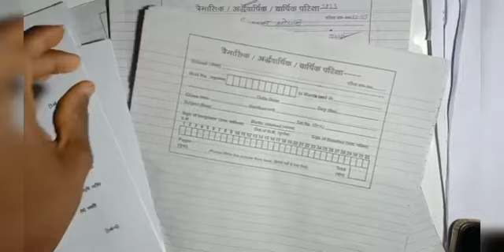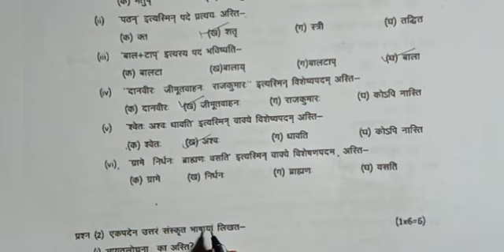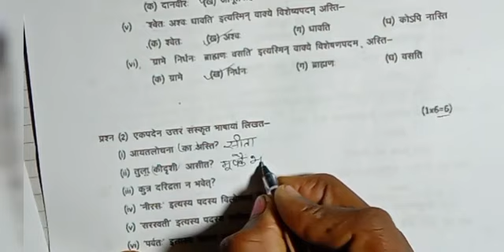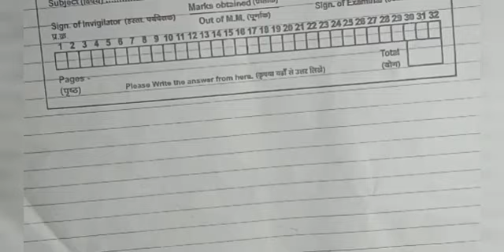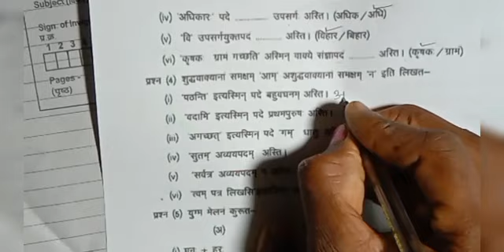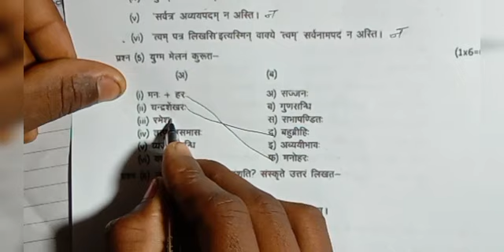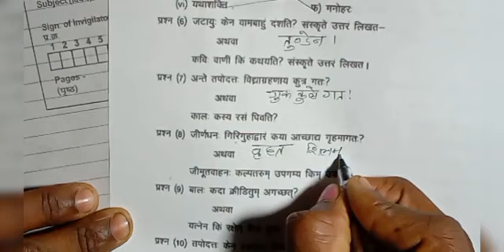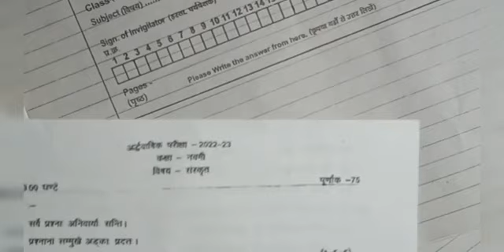Class 9th Sanskrit halfyearly paper 2022-23/💯 कक्षा 9वीं संस्कृत अर्धवार्षिक परीक्षा पेपर 2022-23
7 जनवरी का असली पेपर लीक कक्षा 9 संस्कृत अर्धवार्षिक परीक्षा पेपर

2022-23

full solution paper

वायरल पेपर

कक्षा 9 संस्कृत का अर्धवार्षिक परीक्षा पेपर 2022-23

संस्कृत का पेपर उत्तर सहित

कक्षा 9वीं संस्कृत अर्धवार्षिक परीक्षा पेपर 2022-23

mp board exam 2022-23 mp board class 9th Sanskrit ardhvarshik pariksha paper

2022-23 class 9th Sanskrit paper

class 9th

class 9th Sanskrit paper 2022-23 mp board

mp board exam paper 9th class Sanskrit ardhvarshik Pariksha paper

अर्धवार्षिक परीक्षा पेपर कक्षा 9 संस्कृत

कक्षा 9वीं संस्कृत विषय अर्धवार्षिक परीक्षा पेपर 2022-23

DDE CILE DOWNLOAD LINK